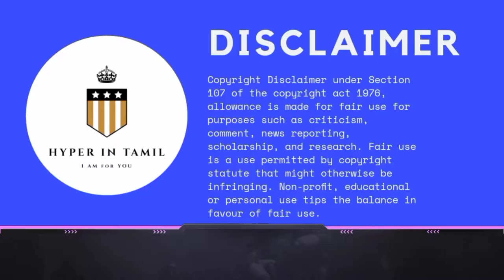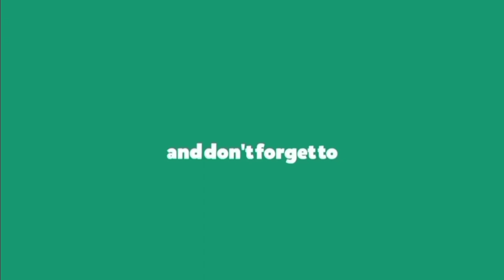[INS Vikramaditya] in Believer vishwal/ (Pride of The Nation) 2020©™]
INS Vikramaditya is a modified Kiev-class aircraft carrier and the flagship of the Indian Navy, which entered into service in 2013. Originally built as Baku and commissioned in 1987, the carrier served with the Soviet Navy and later with the Russian Navy before being decommissioned in 1996.

                           INS Vikramaditya

                       Launched: 1 April 1982
                       Draft: 10 m
                Construction started: 17 February 1978
                       Length: 284 m
  ▶️▶️▶️           Builder: Sevmash